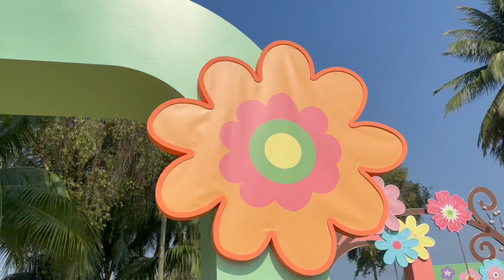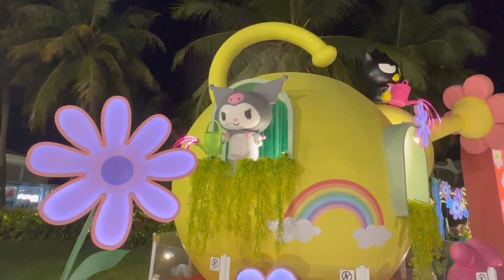Garden of Lights with Sanrio characters | Hello Kitty & Kuromi | Enchanting Garden and Dreamland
Mid-Autumn Festival at Vivo City is Sanrio-themed ‘Garden of Lights’ pop-up at VivoCity’s Sky Park. Welcoming you at the entrance is a giant floral display of Hello Kitty Walk on in and you’ll encounter an enchanting flower-shaped Hello Kitty Garden Maze with Melody, Kuromi, Gudetama, Cloudy which is Cinnamoroll, Little twinkle stars, Keropi, Badz Maru and many other Sanrio characters and there is also a huge hello kitty standing tall at the end after passing through the rainbow tunnels.

I had fun and I felt like I am being teleported back to Japan Hello Kitty land. My favourite character is Kuromi and I love capturing all this characters in my vlog.

Great place for school holidays and ladies like me who is a fan of Kuromi or any Sanrio characters.

Date of Garden of Lights Starts from  August 31 to October 1 2023.  Admission is free
Venue: VivoCity's Sky Park (Top level)

PS: Cinnamoroll looks like cotton cloud so I named her cloudy 😆

Downloading video and secondary editing is prohibited.